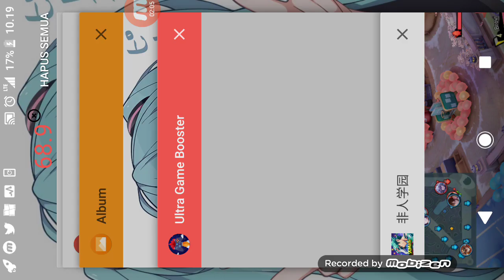Kui fight 1